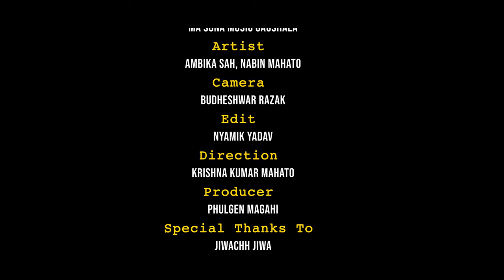Hamra Oth Par Se - Ft. Bijay Kumar Das | Ambika Sah, Nabin Mahato (Official Magahi Song)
*Anup Janakpur Media Production House Pvt.Ltd  is authorized company to upload the video.  if found our video in other channel proper action will be taken .